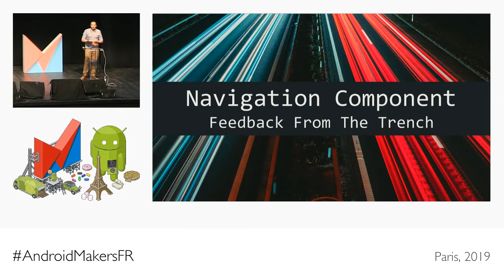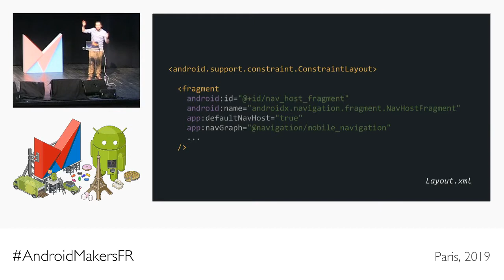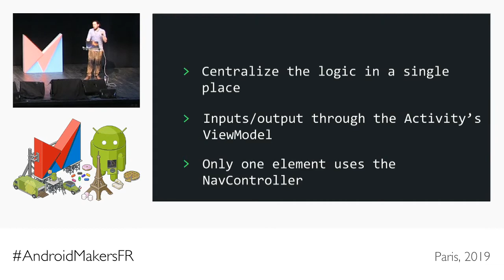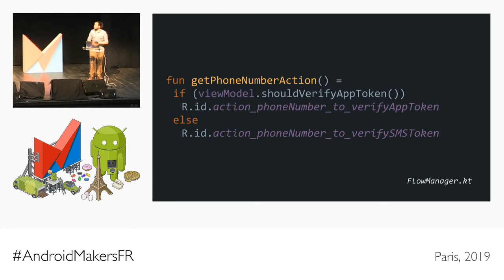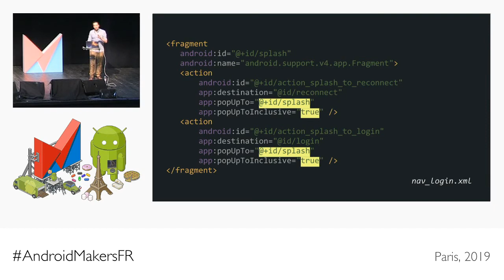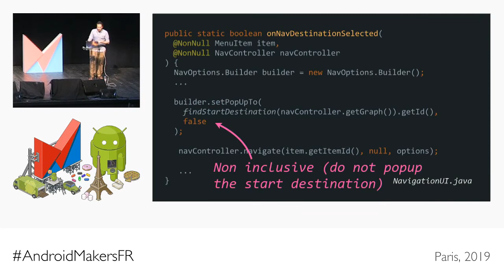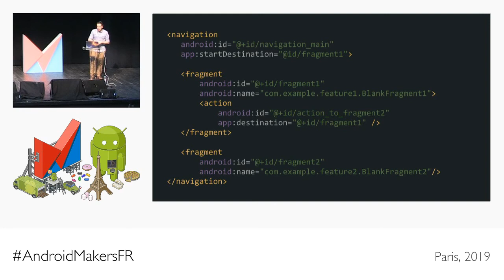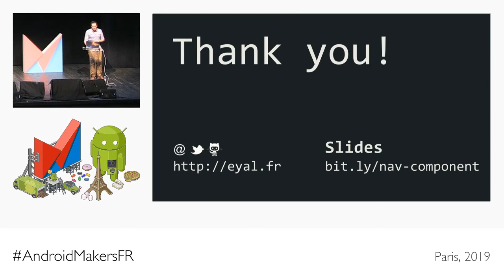Navigation Component, feedback from the trench by Eyal LEZMY, Tag Heuer EN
This session was given at Paris Android Makers 2019 by Eyal LEZMY, Tag Heuer.

Navigating between screens is pretty simple right? No it’s not. Actually not all the time.
Last year Google introduced Navigation Component tool helping us standardise the design and the implementation of how screens can pass in front of the Android users.

We started to use it with my team last summer and we learned a lot about its benefits, and its pitfalls. In this presentation, I'll try to give a feedback about what we learned, what hope you can put in it and what’s not to expect from it.

Here is an outline of the talk:

- The Navigation Component tool and API
- Testing your navigation
- Specific use cases
    - Handling multi start points
    - Handling custom transitions and Shared Elements
    - How to handle other entities than Fragments
    - Handling the back navigation
- Implementing the navigation logic
    - 3 examples of implementation patterns we found
    - Alternative example to Navigation Components
- The lib is in alpha, what is it implied by this, for real
- Single or Multiple activities what to choose?
- Integrate nav controller in an existing app
- Conclusion
    - What can it bring to your app?
    - Should we use it?